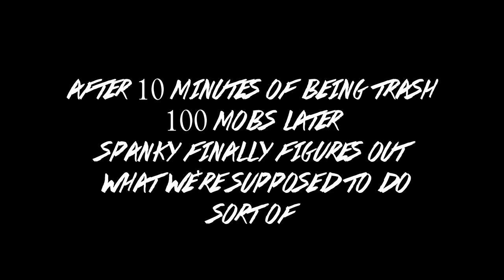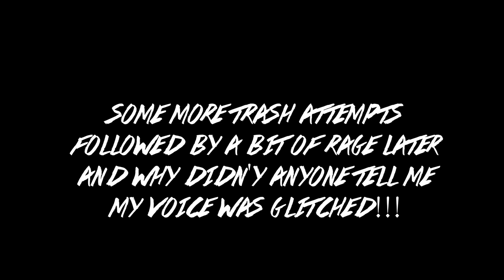The Goats OF Tsushima Tackle The First Raid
Streaming Every Thursday & Friday Evening Around 9PM Est

The Guy Who Made The Dope Song In My Outro